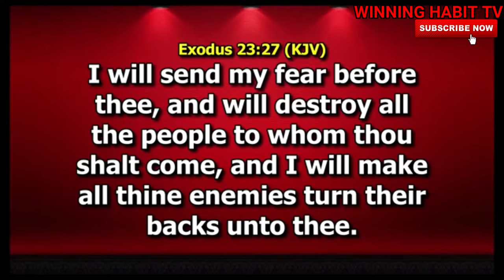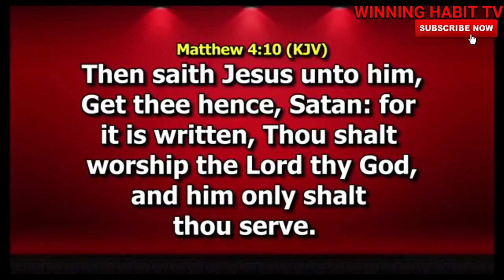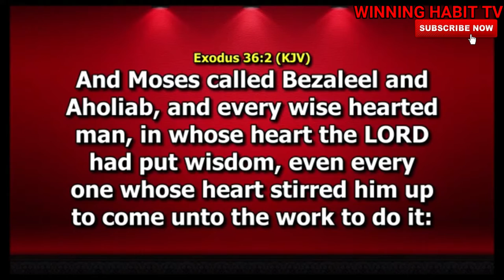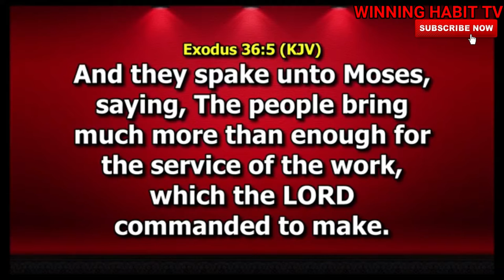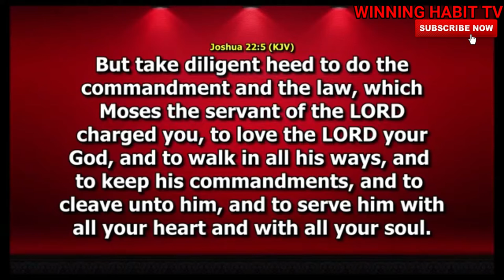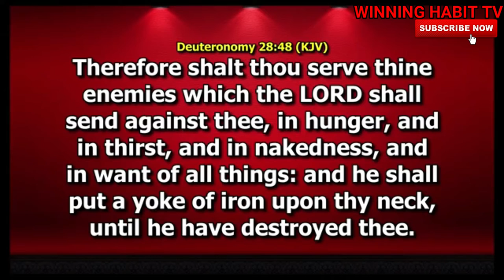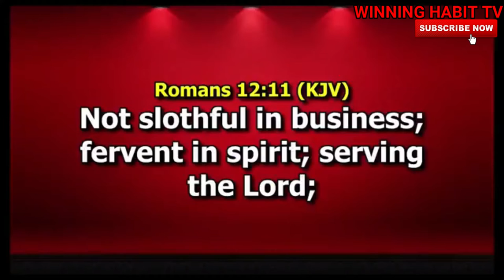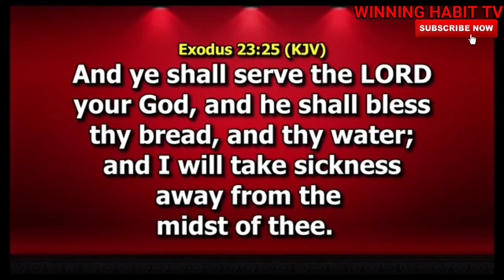THE COVENANT OF SERVICE (1) |DR PASTOR PAUL ENENCHE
TOPIC : THE COVENANT OF SERVICE (1)

1) This video or audio has no negative impact on the original content
2) This video is for teaching purposes only
3) I only used bits and pieces of videos to help with the story where necessary.

Category
People & Blogs
License